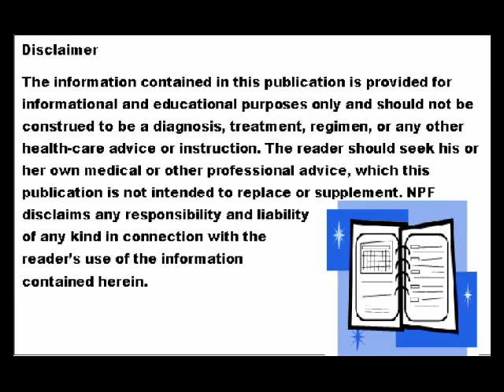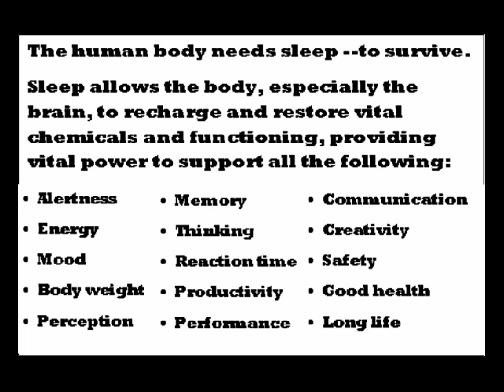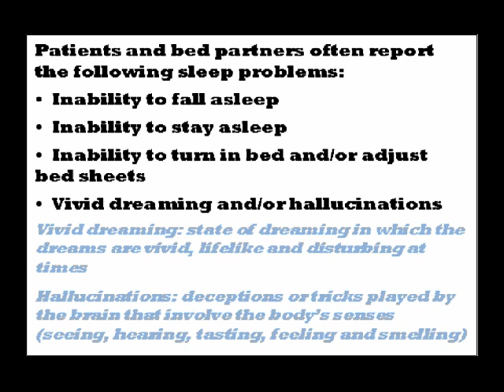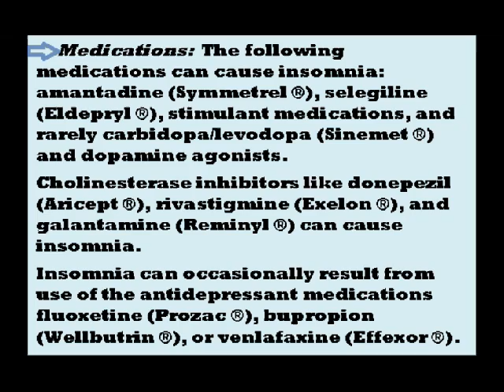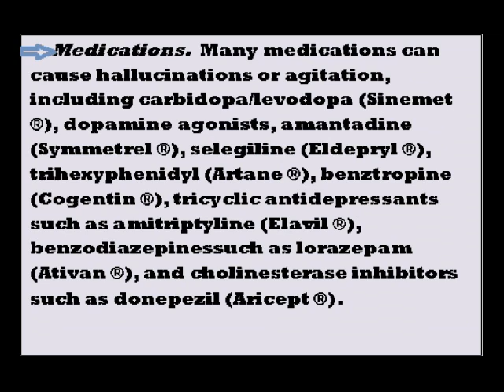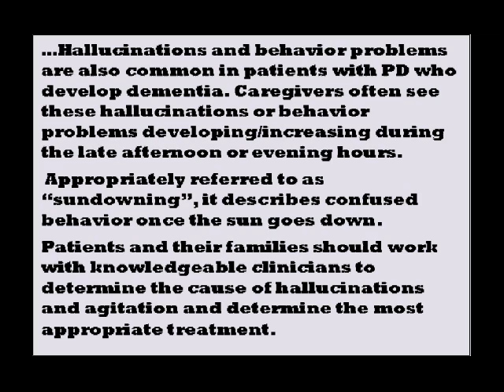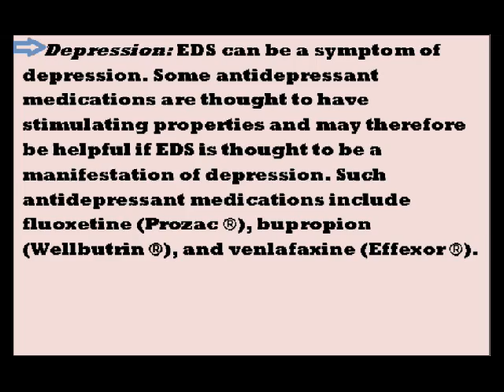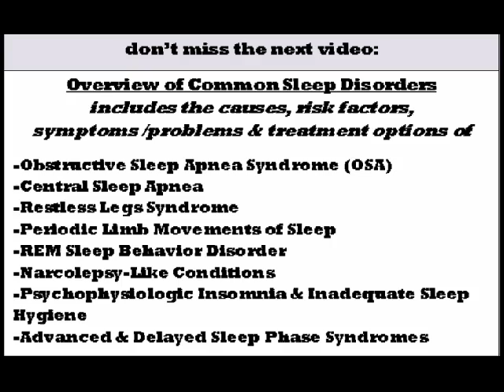Parkinson: Sleep and Parkinson Disease from Mind, Mood & Memory ch.6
HERE IT IS!  The first part of that pesky PD problem: SLEEP (and the lack thereof!)  excerpts from NPF's terrific handbook.  Restless legs, active sleep, so many sleep topics included